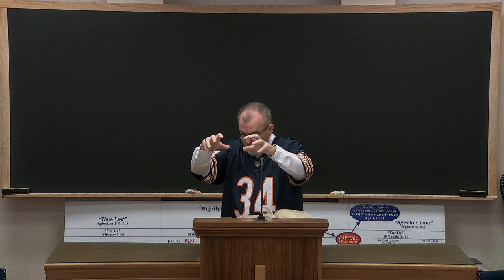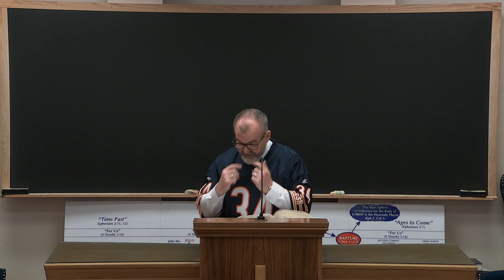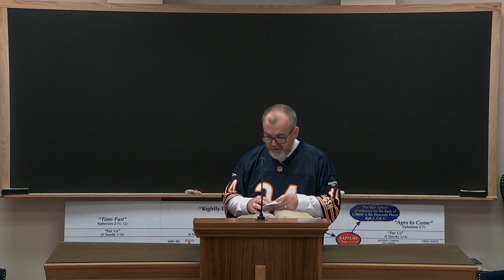The Doctrine of the Godhead: Part 1 - Rick Jordan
Tempe, AZ